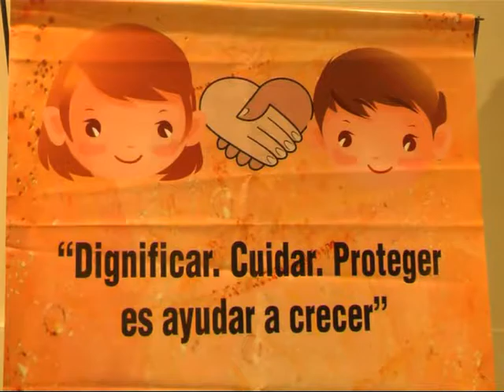Té de CADIM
Se llevo a cabo en Salón Azul una nueva edición del Té a beneficio de CADIM . . .